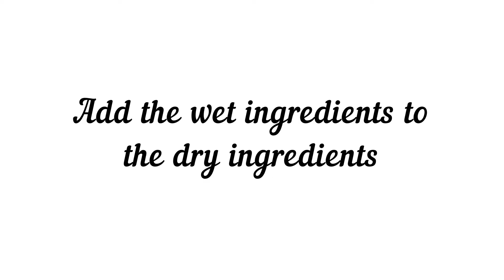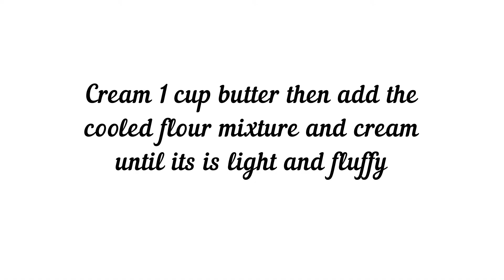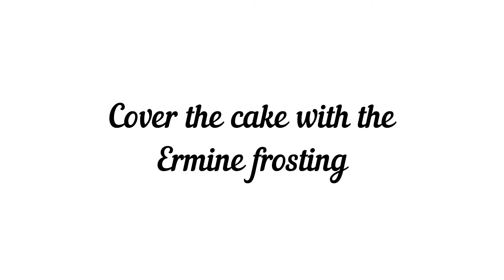How To Make White Cake || Ermine Frosting Recipe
Moist white cake with Ermine frosting
ingredients for the white cake
5 egg whites
2 1/2 cup flour
2 cups sugar
1 cup sour cream
1/2 cup whole milk
1 tbsp baking powder
200g/1 cup butter
vanilla flavour

For the Ermine frosting
5 tbsp plain flour
1 cup granulated sugar
1 cup milk
250g / 1 cup butter
vanilla flavour